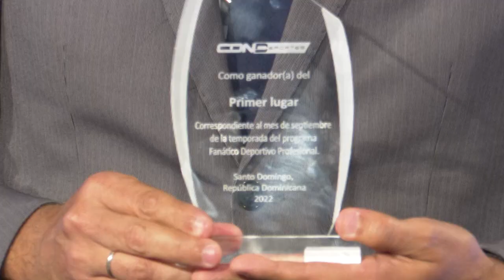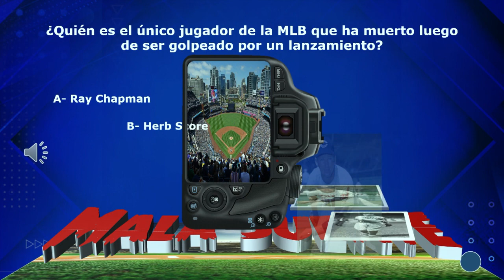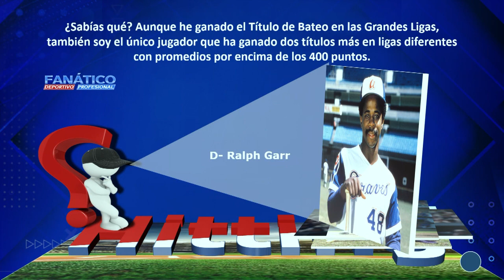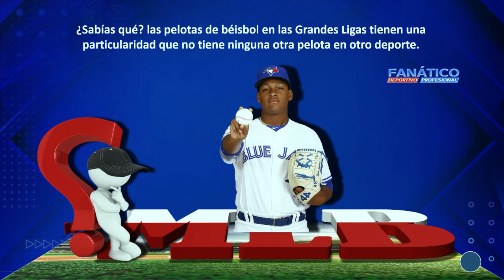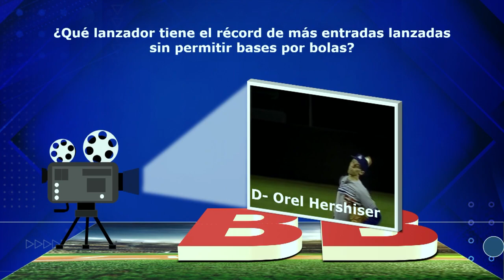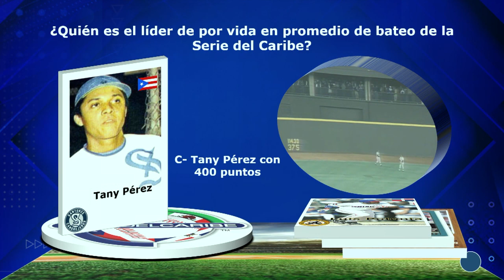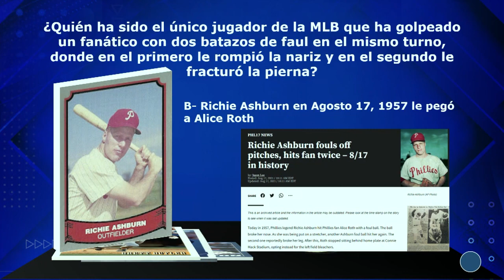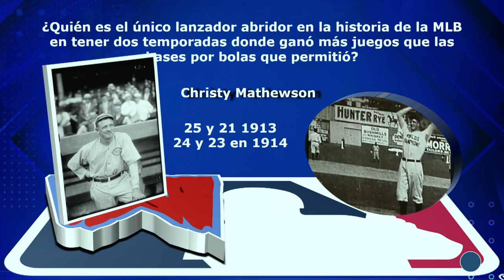FANATICO DEPORTIVO PROFESIONAL MIERCOLES 21 DE SEPTIEMBRE 2022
Fanático Deportivo Profesional, es un programa que se transmite todos los miércoles a las 8 de la noche. Conducido por el ex jugador de la MLB, Miguel Batista y Frank Camilo.